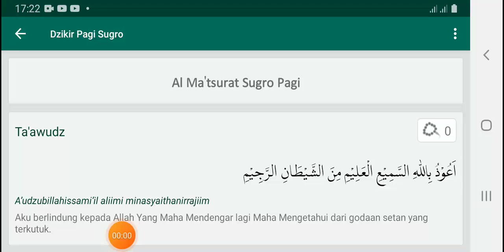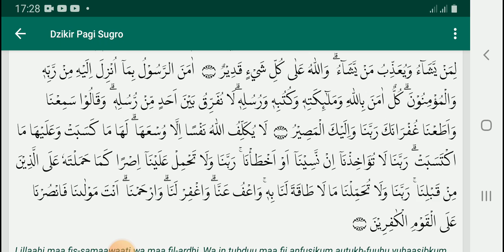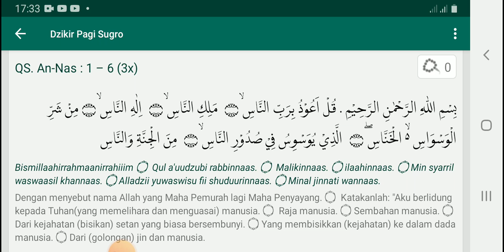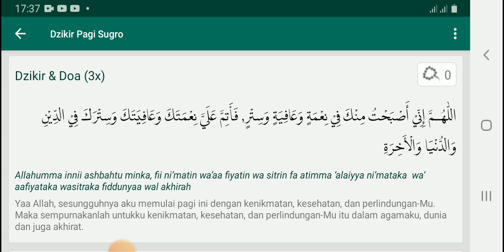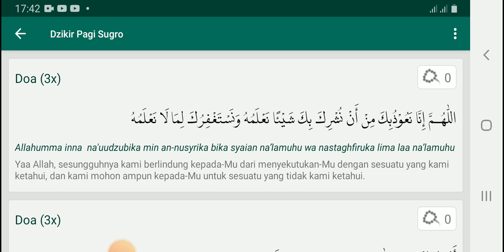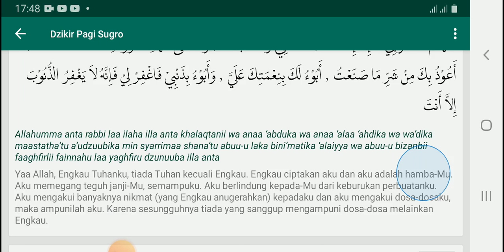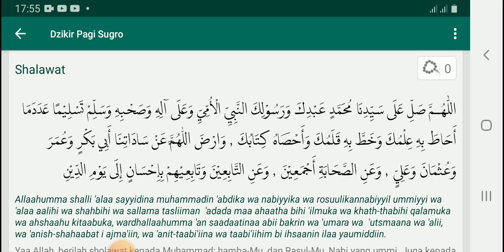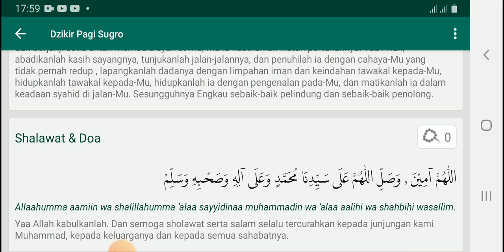DZIKIR PAGI RASULULLAH SHOLLALLAHU ALAIHI WASALLAM